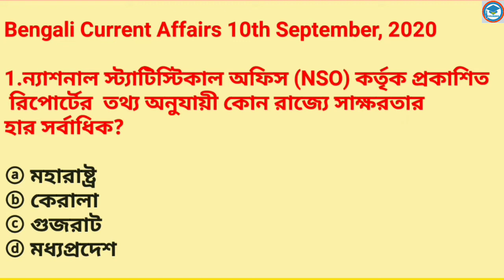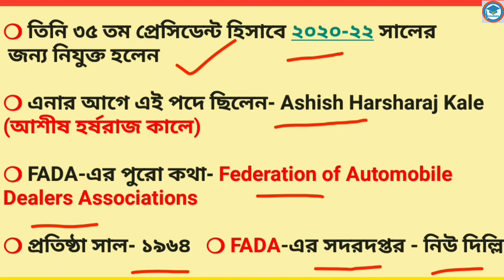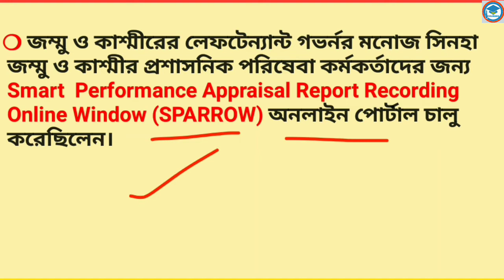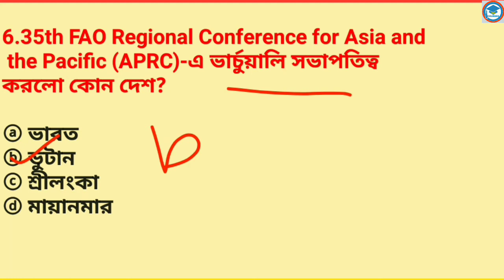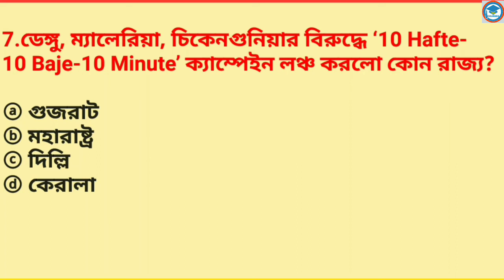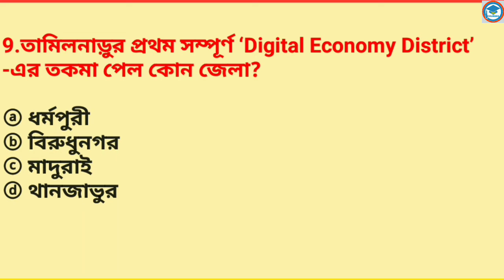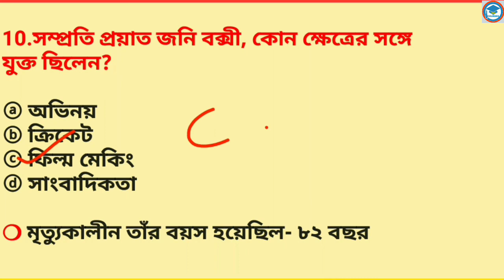10th September,2020 |Daily Current Affairs in Bengali |Study With Ishany | কারেন্ট অ্যাফেয়ার্স ২০২০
10th September,2020 |Daily Current Affairs in Bengali | Study With Ishany | কারেন্ট অ্যাফেয়ার্স ২০২০

current affairs August 2020 in Bengali pdf download | সম্পূর্ণ আগস্ট মাসের কারেন্ট অ্যাফেয়ার্স | Study With Ishany